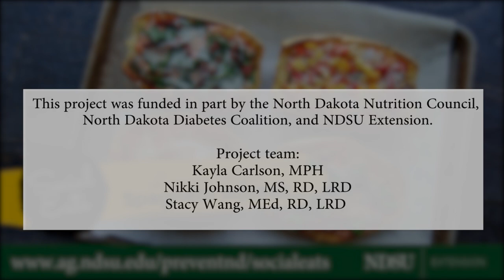Lasagna Stuffed Spaghetti Squash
A twist on the traditional lasagna, the Lasagna Stuffed Spaghetti Squash has all the cheesy goodness with a healthy spin.